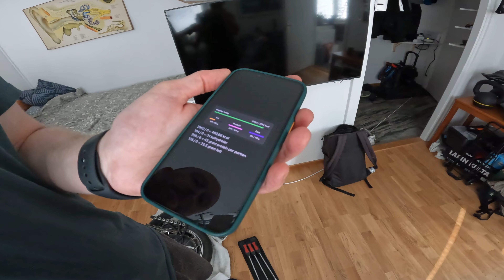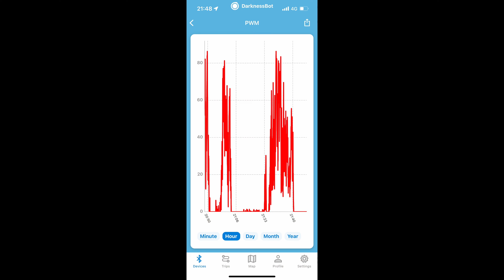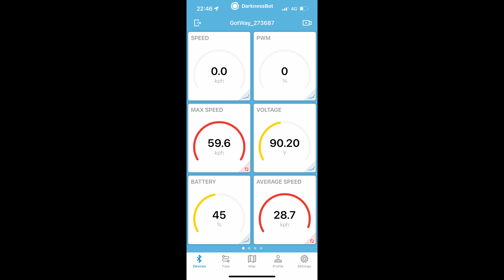Wheel Wanking - EXN (motherboard failure) and S22 (tube change)